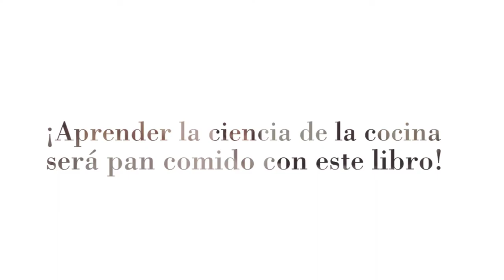Booktrailer - "Las recetas de Papú "- Editorial GUNIS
Sinopsis de "LAS RECETAS DE PAPÚ":
Aprender la ciencia de la cocina será pan comido con este libro. Cocinar puede ser una tarea muy sencilla si sigues los pasos de Papú. Una historia de acción y amor a través de la cocina.